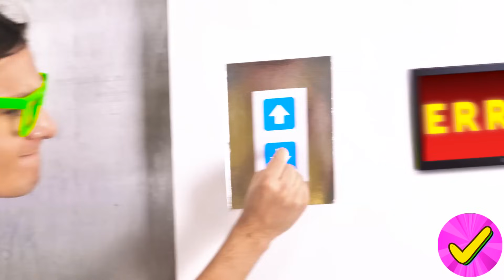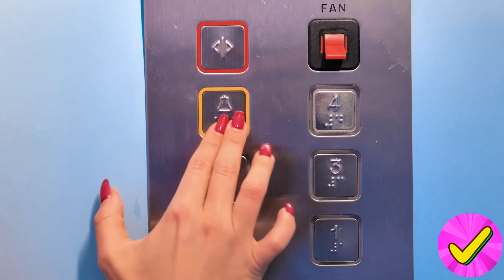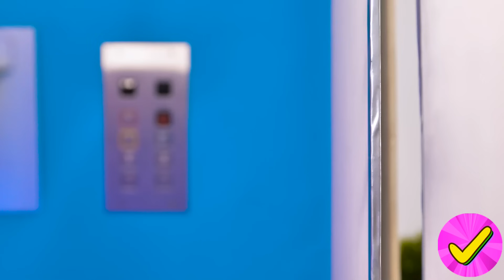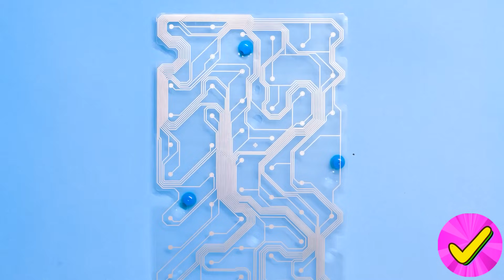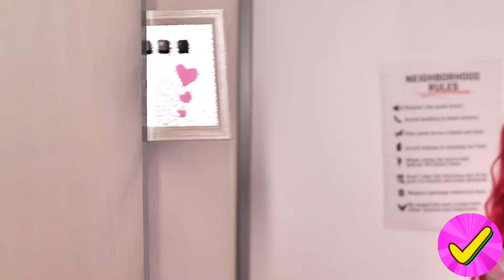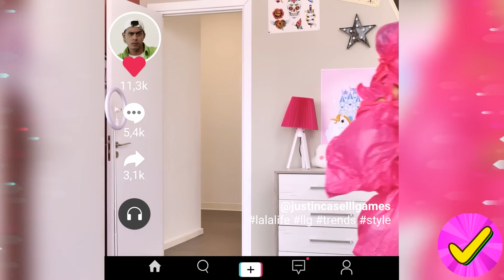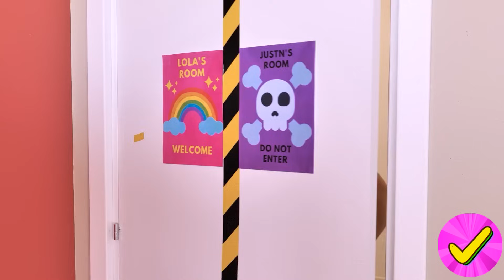MAKEOVER RUANGAN Ekstrem - KAMAR RAHASIA KAYA vs MISKIN